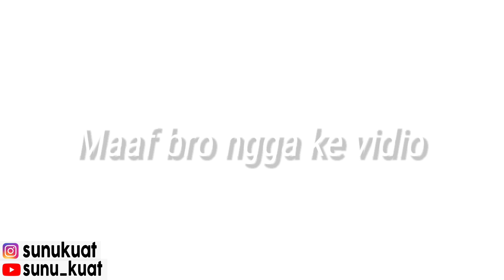SEMOGA ADA ORANG BAIK🙏🏻🙏🏻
Asalam mualaikum wr wb di Vidio kali ini saya vlog waktu equinok dan James Bond mau ikut lomba bro tapi sayang equinok sebelum lomba sudah hilang dulu jadi yg ikut cuma James Bond ,semoga ada orang baik yg menemukanya dan mengasih tahu bro ,ini no wa saya bro

Sampaikan kritik dan saran yang membangun, bila ada yang mau request tentang seputar merpati, silahkan komen aja di kolom komentar.